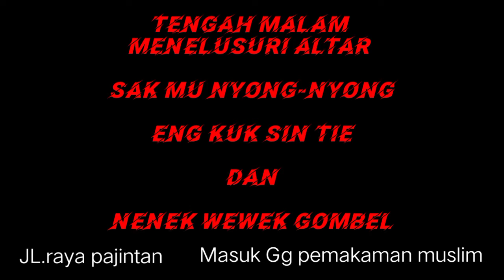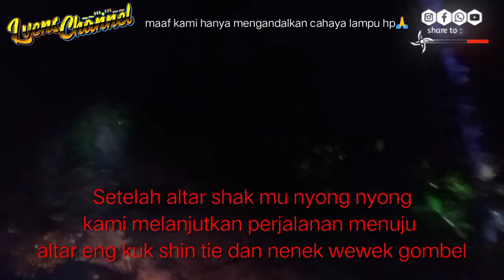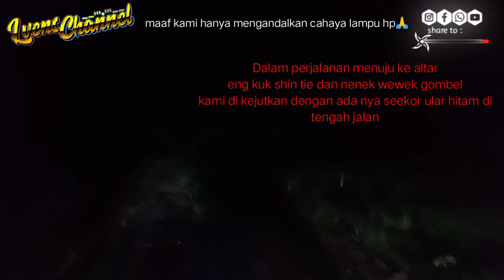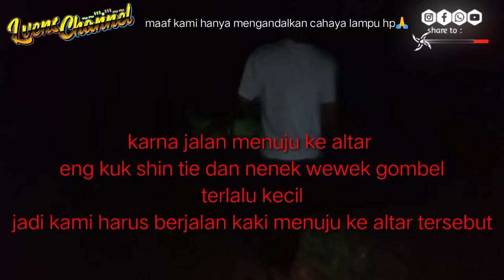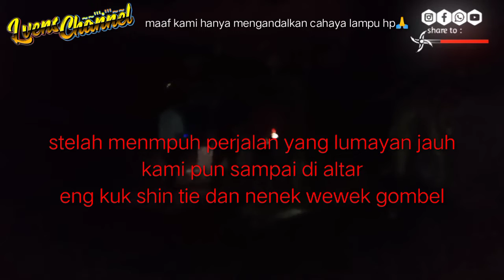PENELUSURAN KE ALTAR SHAK MU NYIONG NYIONG DAN ALTAR NENEK WEWEK GOMBEL | EXPLORE MALAM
MENELUSURI ALTAR SHAK MU NYIONG NYIONG DAN ALTAR NENEK WEWEK GOMBEL
ALAMAT: JLN RAYA PAJINTAN MASUK GANG PEMAKAMAN MUSLIM